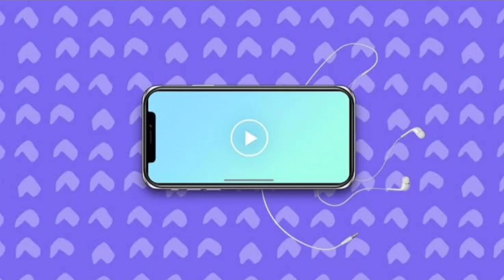Eid Mubarak drawing easy || Eid drawing 2022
hello friends 😊
I'm back with my beautiful eid Mubarak drawing hope all of u liked it .
thanks

Queries solved .
Eid Mubarak drawing
eid mubarak drawing easy
eid mubarak
drawing of eid mubarak
eid drawing easy
Ramadan drawing
eid drawing
how to draw Eid festival
eid festival 2022
Ramadan Mubarak drawing
eid mubarak card drawing easy
easy drawing
mosque drawing
kids hugs drawing for eid
easy eid mubarak drawing
eid mubarak ki drawing
drawing
eid mubarak drawing simple easy
bakra eid drawing
eid mubarak drawing with oil pastel